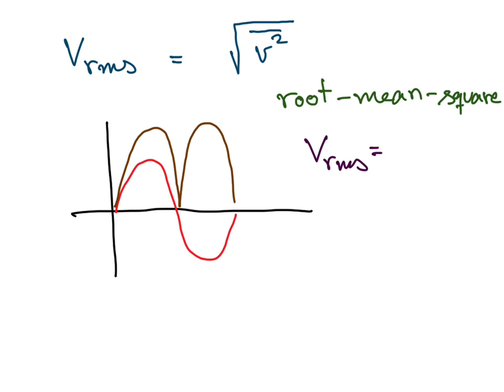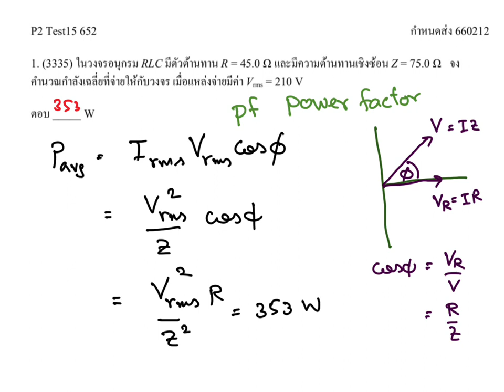P2 Test15 652